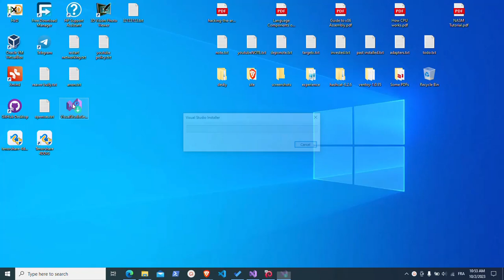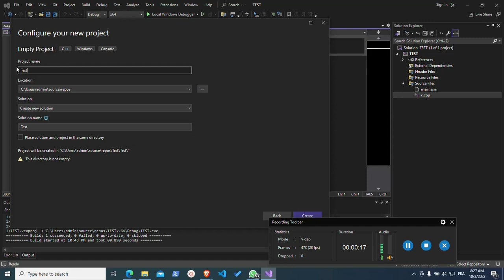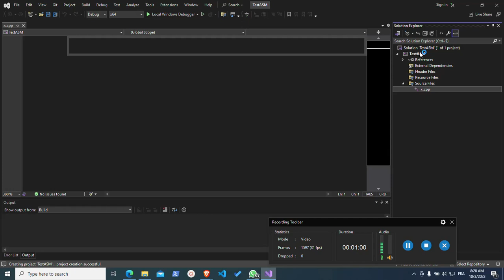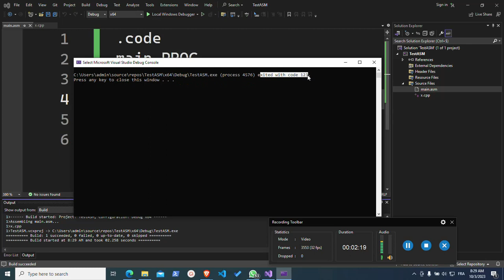لنكتب أول كود و أسهل كود أسامبلي